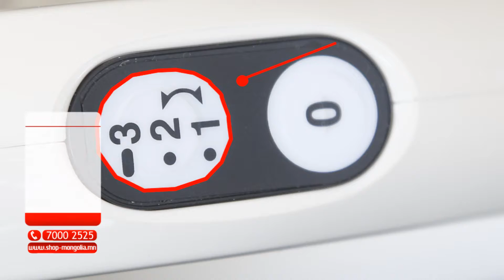Makita тоос сорогч